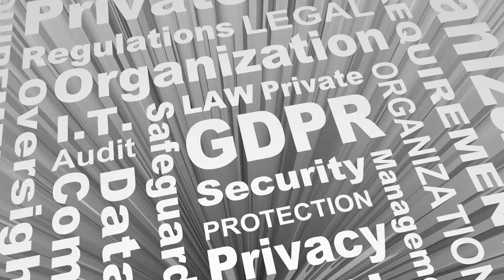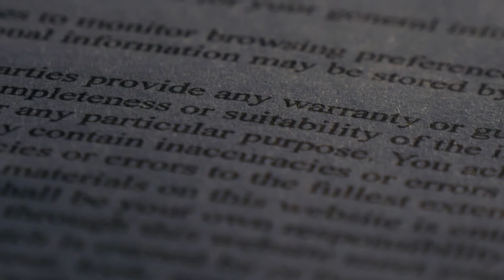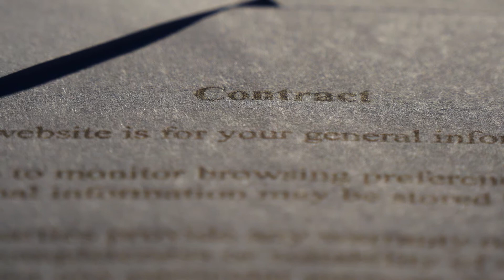What does the Legal Department of a Business do?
The legal department of a business handles legal issues that may come up in the course of business, ranging from drafting waiver forms for employees to handling lawsuits from angry customers. Many large companies have this type of department;smaller companies may choose to keep a lawyer or a staff of lawyers on retainer, ensuring that they have quick access to legal knowledge when they need it. Customers can often find themselves interacting with the department, especially when they file complaints or indicate that they believe a business is not operating within the law.